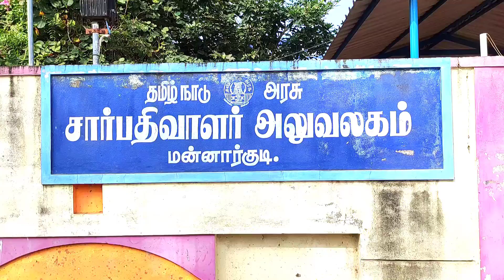மன்னார்குடி சார்பதிவாளர் அலுவலகத்தில் லஞ்ச ஒழிப்புத்துறையினர் திடீர் சோதனைரூ 50 ஆயிரம் பணம் பறொமுதல்